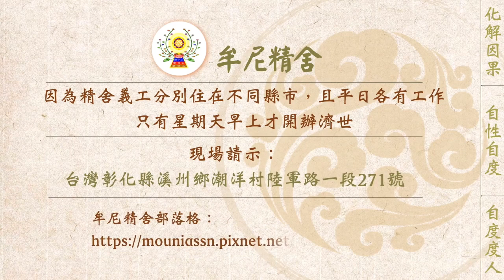【有聲書】當無常來臨時，該怎麼辦？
內文片段：
       以下為一位有緣人分享，來文照登：

我在醫院工作，好幾次遇到惡性腫瘤患者前來檢查，看到他們整個組織都凹進去且乾癟掉，那個樣子真的很可怕，學姐說這是癌細胞抓住周圍的組織產生的，可是患者外表看起來都很正常，他們還不知道自己得了惡性腫瘤，每當看到這些患者我的心裡總是很難過。